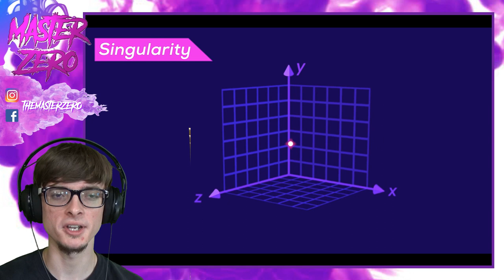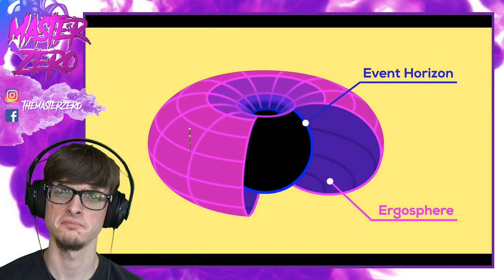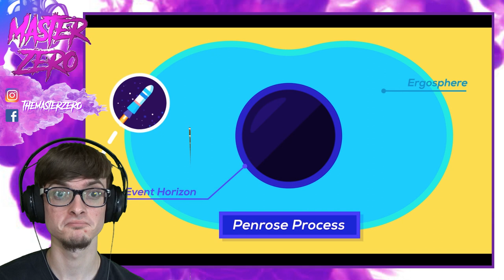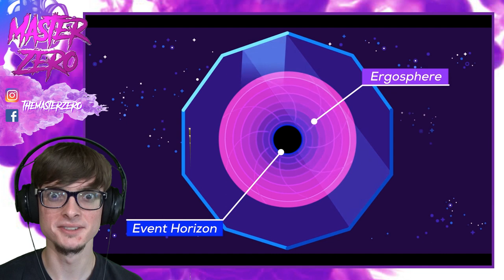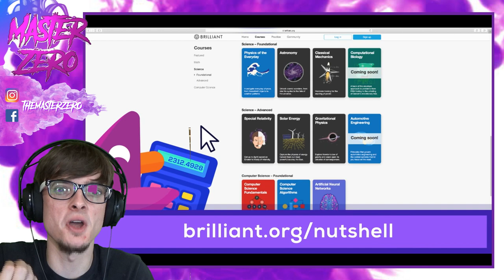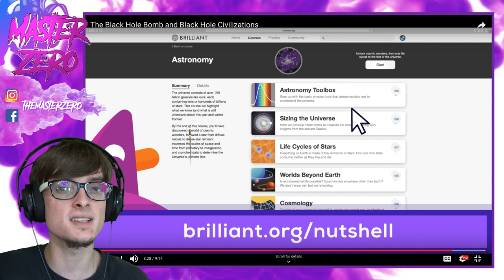"The Black Hole Bomb" by Kurzgesagt Reaction!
In this video, I will be reacting to Kurzgesagt's video "The Black Hole Bomb and Black Hole Civilizations"

Special Thanks to Miquel Vega Molina for suggesting this video!

Go check out Kurzgesagt's Channel here!